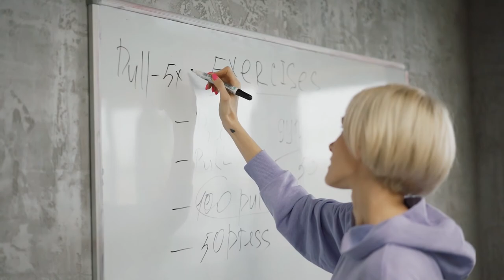Everyone Should Be a Bodybuilder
Diabetes, insulin resistance, high blood pressure, high cholesterol, coronary artery disease... these are modern diseases. People in the past have had them, but they have never been as prevalent as they are today. People in Western countries used to die primarily from infections and workplace accidents, but these causes of death are much less common today. Today, our biggest threats are chronic diseases, most of which are self-imposed. We are literally eating ourselves to death. And it's not anyone's fault. If you are overweight and unhealthy, I want you to know that it's not your fault. It is our food culture, the kinds of food that are available and affordable for us, the way our society is set up, and of course, millions of years of evolution that created a body that makes it very easy to gain weight, and very difficult to lose weight. So it's not your fault, but it is your responsibility to help yourself be healthy. As a primary care provider and a medically-supervised weight loss professional, it's also my responsibility to help my patients with this daily fight against obesity.

In this video, I discuss why I think that the solution to this modern health problem is bodybuilding. No, I don't want everyone to be Ronnie Coleman and lift 800 pounds. But I DO want everyone to take a page out of his book and start being mindful about their diet and exercise plans. Eating mindfully, tracking your calories and macronutrients (at least for a few months) will totally change how you see and interact with food. Resistance training, whether you prefer free weights, machines, bands, or simply taking a walk every day, has more benefits than I have time to mention in a 20 minute video. Resistance training can help reverse insulin resistance, strengthen your bones, and allow your body to burn more calories by simply resting. For these reasons and many more, I firmly believe that bodybuilding is the solution to our modern problem of metabolic diseases.
My name is Boris, I'm a Certified Physician Assistant (PA-C) working in Internal Medicine and Medically-Supervised Weight Loss!

This channel is all about sharing what I know about health and fitness. I also make content to help people get into PA school.